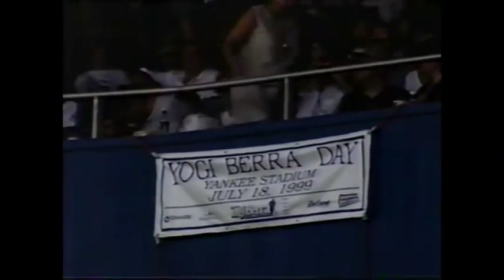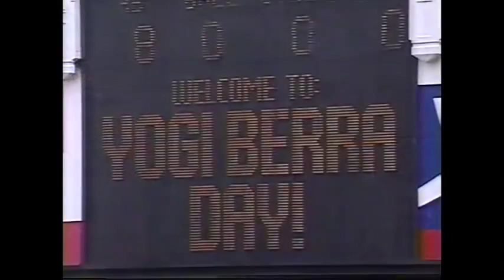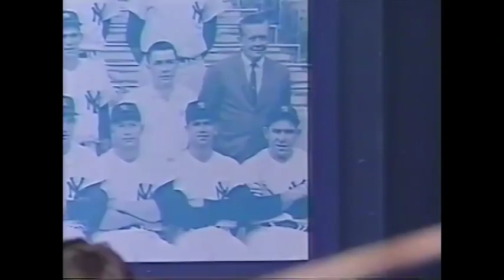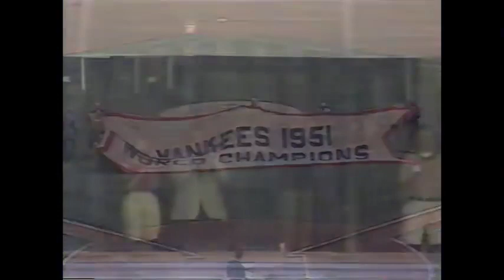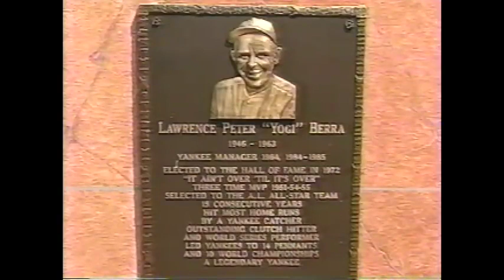1999-07-18 - Yogi Berra Day at Yankee Stadium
Ceremonies honoring Yankee great and baseball Hall of Famer Yogi Berra on July 18, 1999.